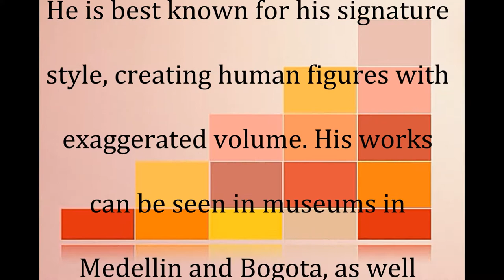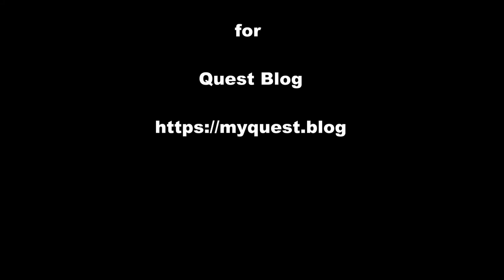Art of Botero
Fernando Botero presents the viewer with conflicting moods through his voluminous painted and sculpted human figures.